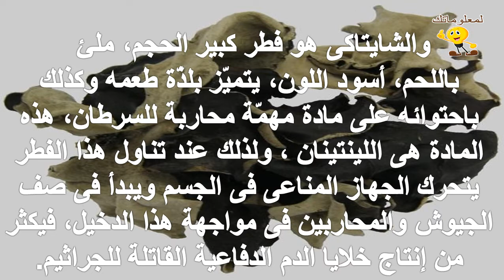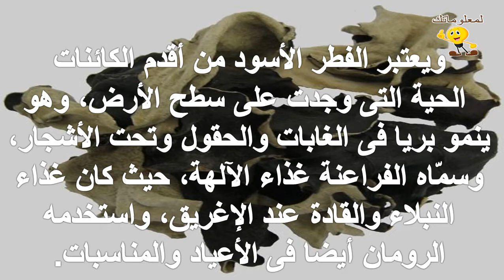تأثير الفطر الأسود علي السرطان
للمزيد من الفيديوهات يرجى دعمكم للقناة بالاشتراك واللايك والكومنت وشكرا علي مشاهدتكم :
تابعنا علي فيس بوك :